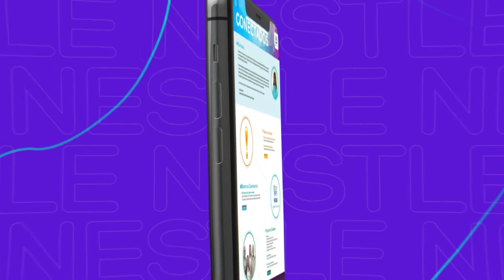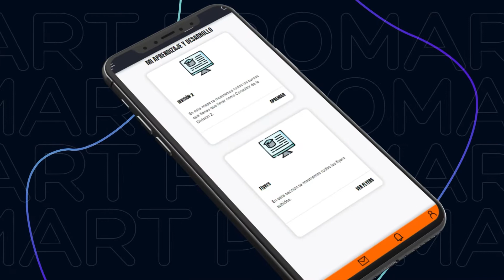Gestión del talento humano | Media Impact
¡Descubre el vibrante ambiente laboral en Media Impact! ¡Ven y sé parte de nuestra historia de éxito! 💼

Transformamos ideas en impactantes videos. Desde el brainstorming hasta los mockups personalizados para cada cliente, hemos creado una experiencia visual cautivadora. Con sweetening, agregamos música y efectos para una experiencia inolvidable. Media Impact: tu aliado en gestión de talento humano. ¡Refuerza los lazos con tu equipo hoy mismo!

¡Potencia tu presencia digital hoy mismo! Convierte tu visión en resultados tangibles con nuestra consultora de estrategias digitales “Media Impact”. ¡Contáctanos ahora para comenzar a transformar tu negocio!